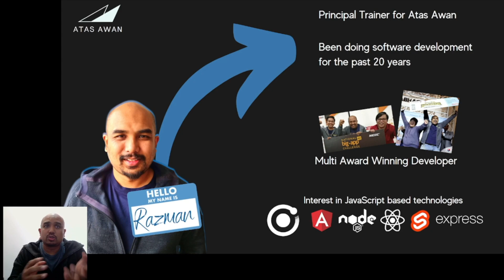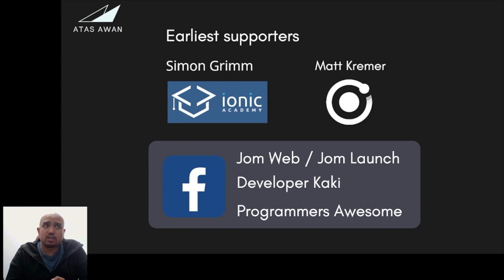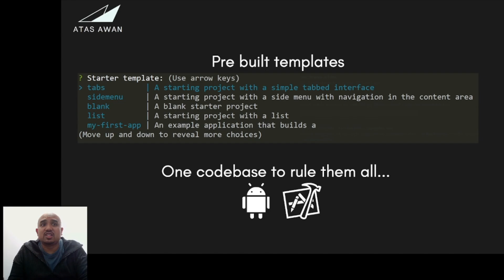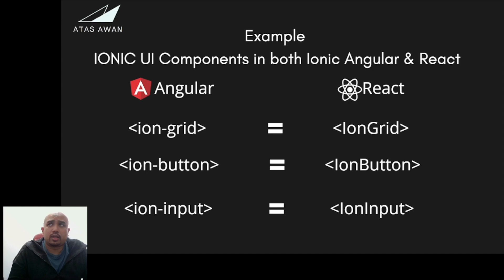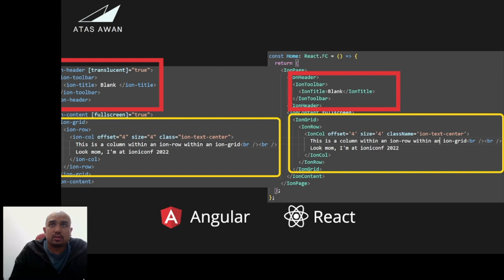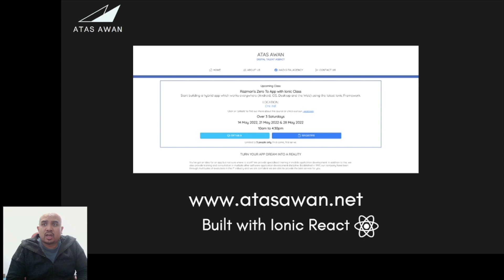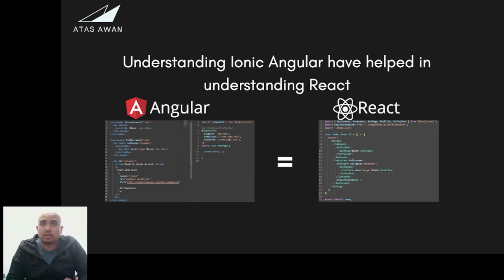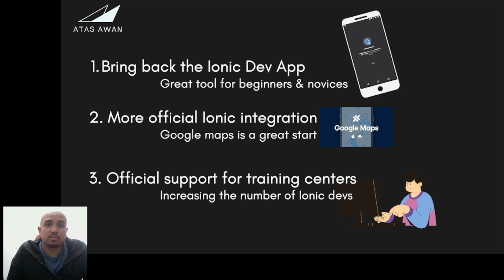Ionic: Easiest way to get into Angular/React | Razman Sarit | Ioniconf 2022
Learn how the cross-platform movement is making web and app development more accessible, collaborative, successful, and enjoyable. Hear from community leaders, contemporary companies, and your fellow developers as they share how to out-code, out-ship, and outrun the competition using the power of open source and the Web.

Ioniconf 2022 will cover some of the most interesting techniques, tips, and tools available, as well as offer best practices and insights into how developers are tackling cross-platform development with a fresh approach.